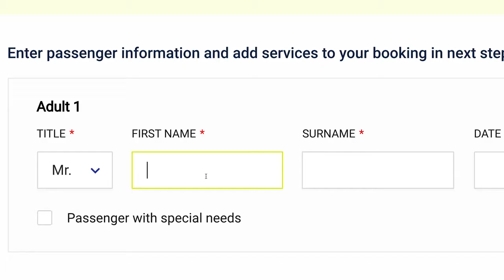Book Your Budget Tours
mybudgettour
We are global tour planner for travel services our major services are Holiday packages,Customized tours,Flights,Hotels ,visa & travel insurance.

We are delightful to provide travel services to our guests around the world. We have developed this website to provide easy accessible platform to fulfill travelling requirements.

We would soon introduce some new features to our website to provide  services like travel buddy/group packages/cooperates/students camps.

We practice best to keep our clients information privately and secure .

So ready set travel with mybudgettour in your budget with high quality services guarantee around the globe  .Budget Holidays 2021

Happy Journey